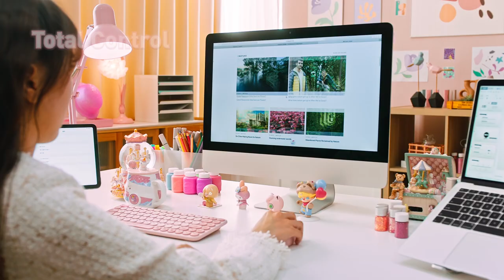Baseus F01B Tri-Mode Wireless Mouse